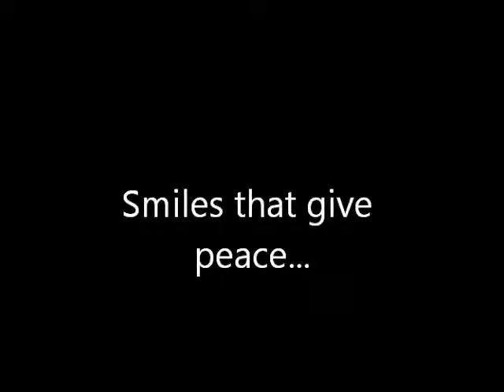Smiles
Sam and Izzy smiling away.